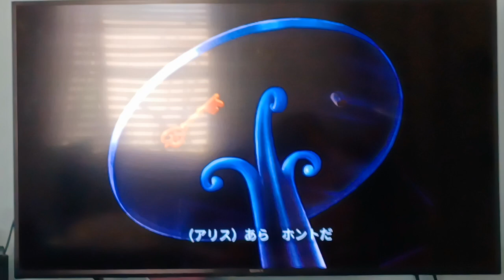Drink Me and Eat Me (Japanese Subtitles)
Wonderland to Tokyo